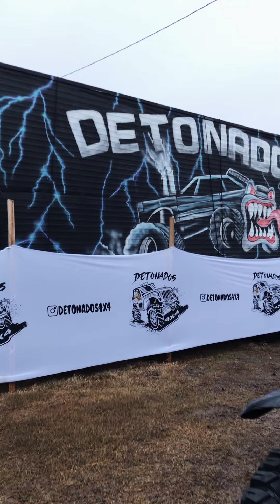Detonamos em Palmares do Sul | Trilha completa! (Full HD)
Mais um ano épico para umas das maiores trilhas do Brasil!
Detonamos e levamos para casa muitas risadas, amizades e lembranças de 4 dias de acampamento, só pela próxima 🔥🔥🚨